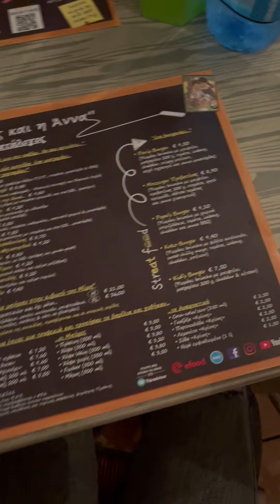Ο Μίμης Και Η Άννα στον Κορυδαλλό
✨ Οι υπέροχες γεύσεις στα πιάτα μας θα σας εντυπωσιάσουν.
🎯 Κερδίστε 🪙eatCoins κάνοντας τις κρατήσεις σας!

👉 Για περισσότερες πληροφορίες και κρατήσεις, επισκεφθείτε τη σελίδα μας:
⌛ Μην χάνετε χρόνο! 📲 ΚΛΙΚ ΣΤΟΝ ΣΥΝΔΕΣΜΟ

📍 Κορυδαλλός